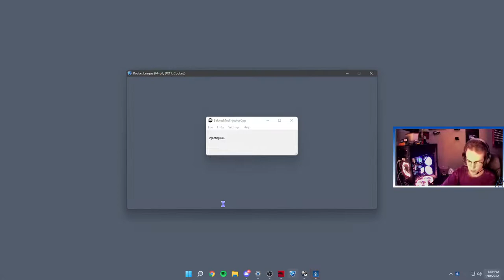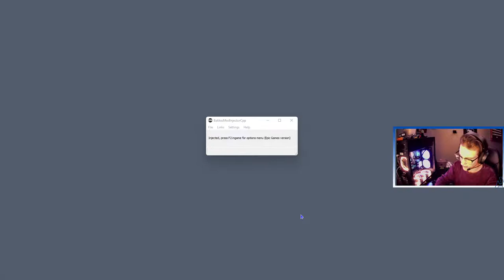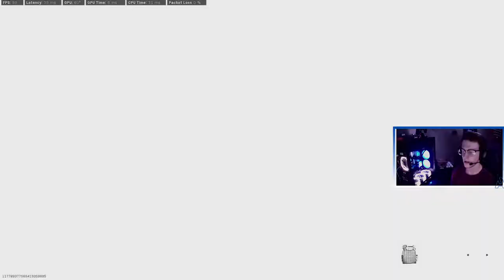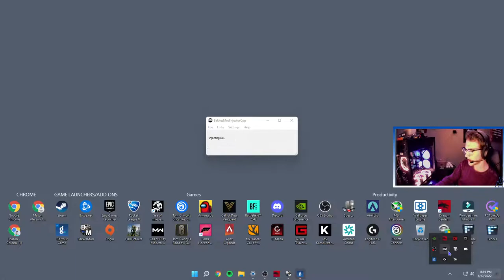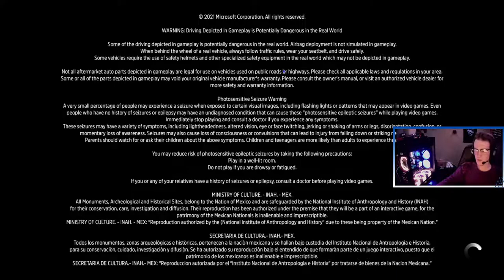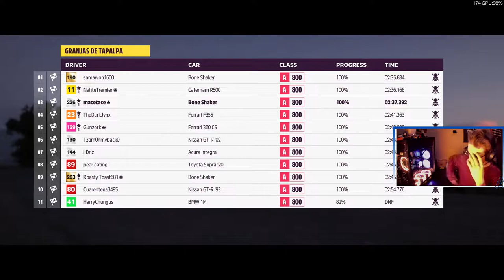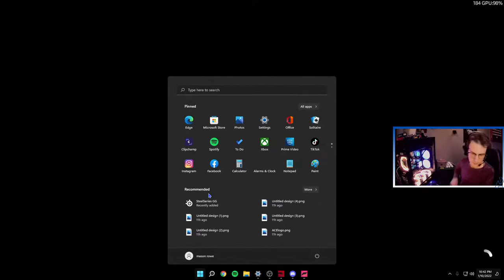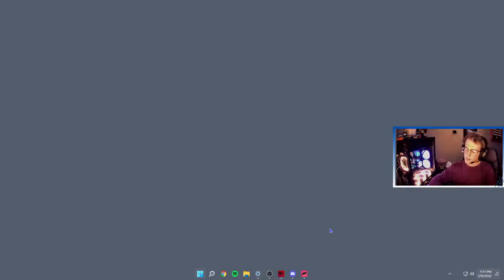"How many very amazing opponents shall we obliterate today?" - Roaster Toaster